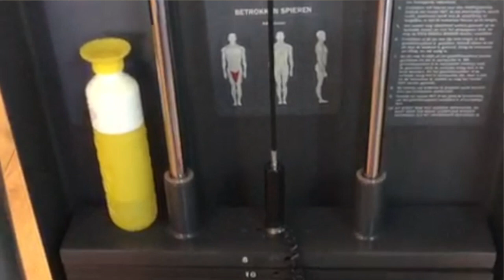Vlog #53: we vieren 1 jaar vloggen, over school en speciale aanbiedingen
Deze week is het dan zover: Sabrina viert dat ze vandaag precies 1 jaar vlogt! Iedere week weer een vlog maken, het viel niet altijd mee. De vraag is nu: wat gaat ze doen, doorgaan of stoppen?

Om 1 jaar vloggen te vieren, geldt dit weekend een speciale actie: 20% korting op alle Prevention plus artikelen, gratis verzending vanaf €50 en vanaf €50 krijg je bij iedere bestellen een prachtige toilettas!

Veel kijkplezier en fijn Pinksterweekend!